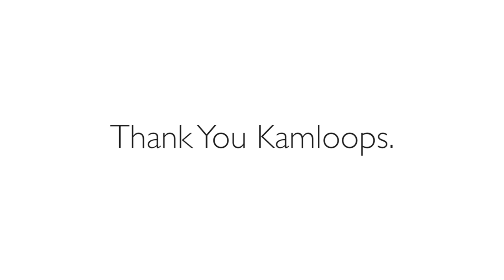Artists Belong. Join The Kamloops Arts Council!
The arts make our community more vibrant, and Kamloops, B.C is filled with talent. Find out why so many visual artists, musicians, dancers, actors and art groups are members of the Kamloops Arts Council.